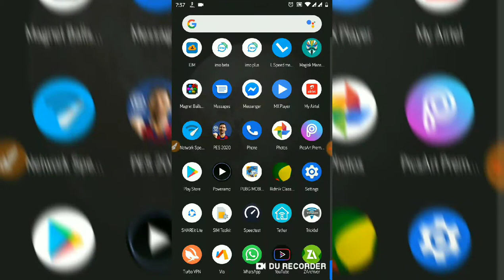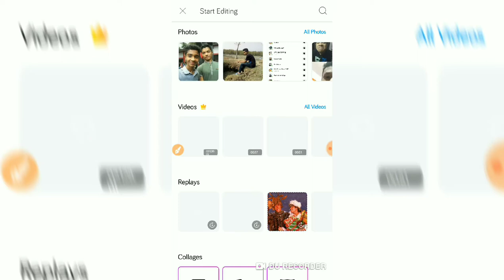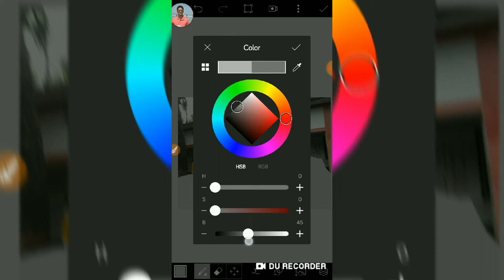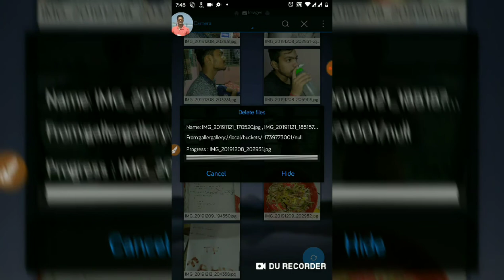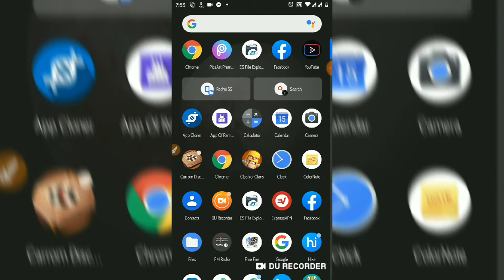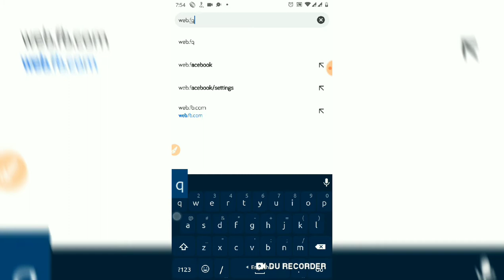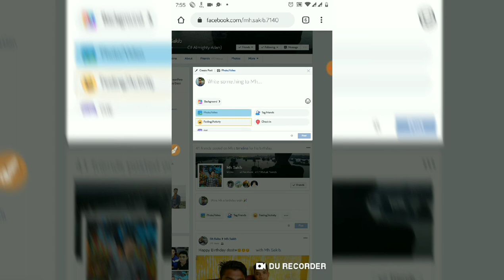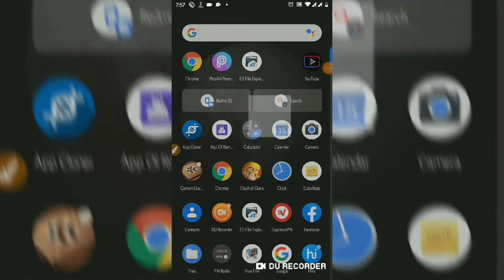How To Upload 3D Photo In Facebook Using Any Android Device Full Tutorial || Exceptional Fahim 📷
In This Video, I will show how to upload 3d photo in facebook.com using any android Device.